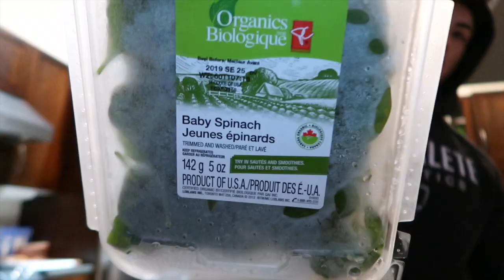VLOG #1: Gym edit + Tuna Smoothie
Yo people, first vlog! Not much to say other than I hope you enjoy. Hopefully my editing skills will improve steadily over the next videos, but in case you wanted to know the song used for the edit; it's Cold Skin by Seven Lions.